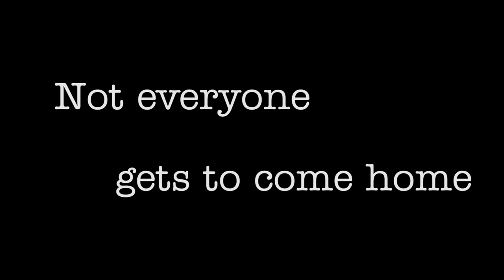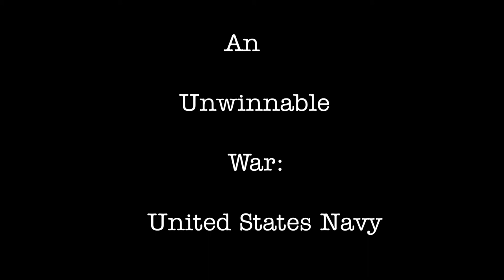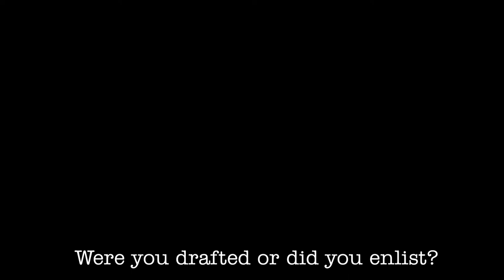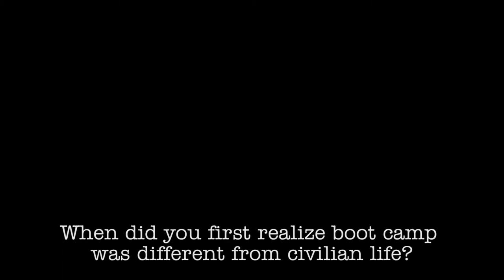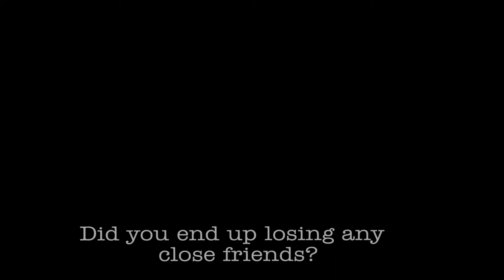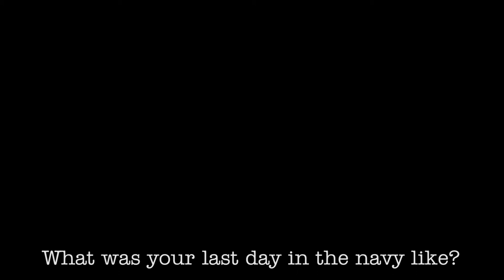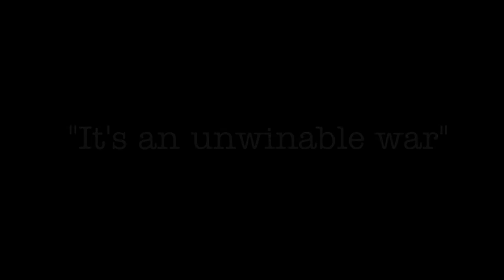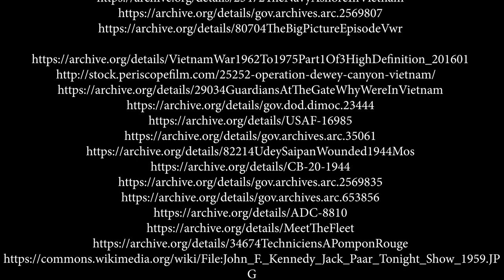Terry Hunt - An Unwinable War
Born and raised in Rockford, Illinois Terry Hunt served in the Vietnam war and enlisted into the United states Navy with his 3 friends. His job while in the service was education and training. He conducted various exams and tests to those aboard the U.S.S Princeton and also helped with Medivacs for Marines on the ships flight deck. Terry has a loving personality and bright smile that can fill any room.
     - Produced and Edited by Emily Adkins